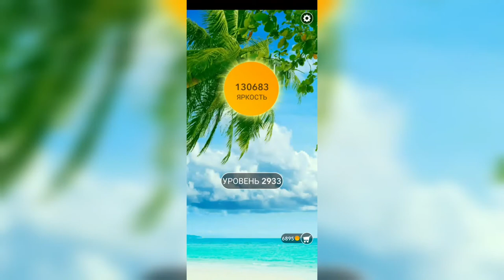Word / Слово Крест: Поиск русского кроссворда / Уровень 2933